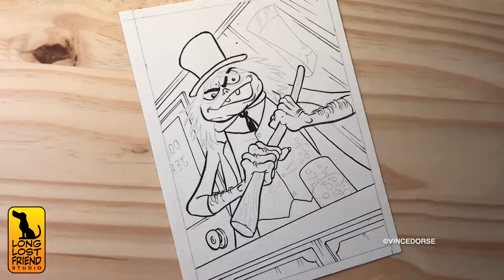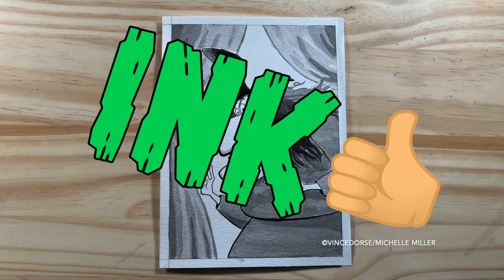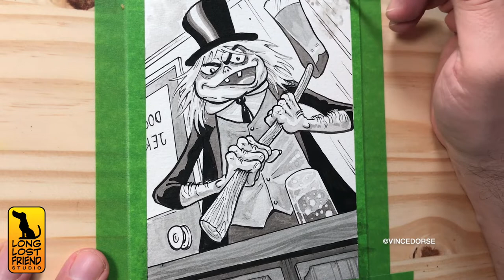Looney Tunes Monsters: Inking Mister Hyde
Just a quick, fun, inking video where I work on classic Looney Tunes monster Mister Hyde while Michelle (Run Red Run) and I talk about inking, Looney Tunes, and the temperature in the studio. BONUS MONSTER ART: Michelle plays Ink It or Stink It!

Tools and Materials:

Dr. PH Martin’s Black Star matte ink
Winsor & Newton University Series brushes
Sakura Micron fine liners
Gellyroll white gel pen
Sakura Pigma brush pen (FB)
Winsor & Newton Art Masking Fluid

Long Lost Friend Studio is my self-publishing imprint, the studio space where we work, and a YouTube channel featuring videos about art and creativity.

792

Code: LM9KQ1XEYTBVDOKG